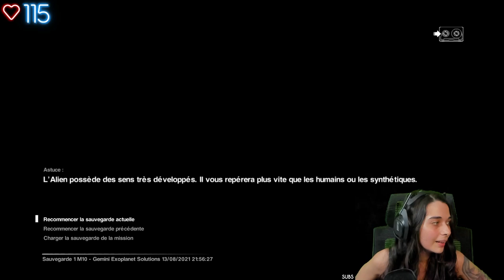ÇA VA JAMAIS S'ARRETER - (Alien isolation) #7